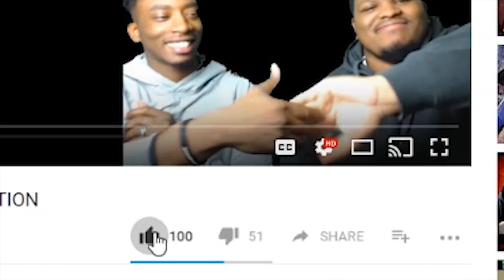MONSTER HUNTER WORLD 5TH LOCATION LEAKED!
-Double Dragon